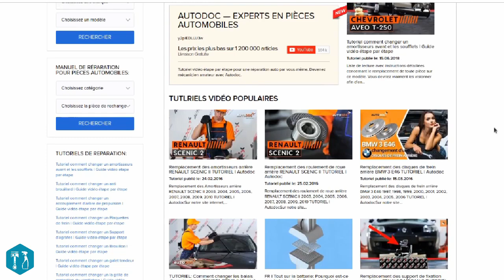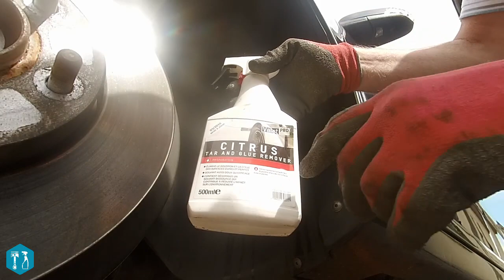Nettoyage des passages de roues et de l'arrière des jantes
Je démonte les roues pour nettoyer les passages de roues et j'en profite pour peaufiner le nettoyage des jantes.